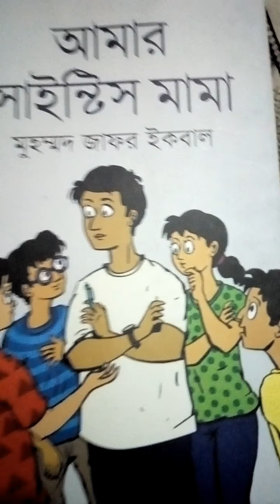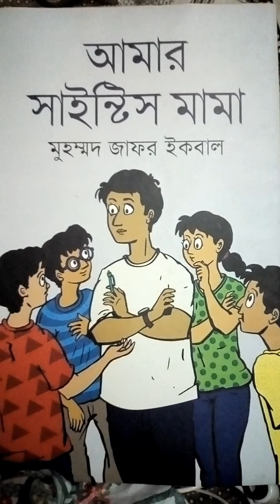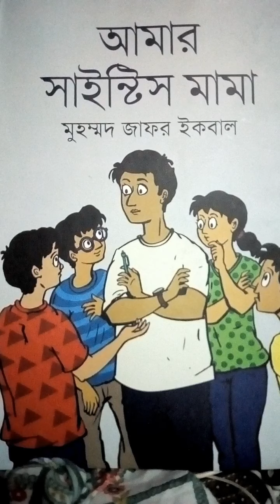আমার সাইন্টিস মামা খন্ড-১ বইমেলা ২০২০ || Amar Scientis /Scientist Mama Part-1 by Muhammad Zafar Iqb